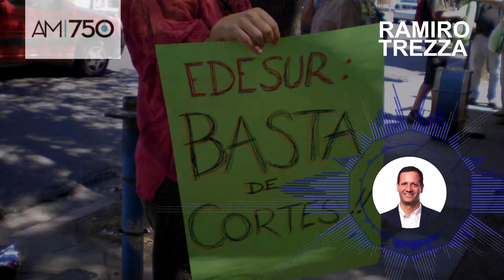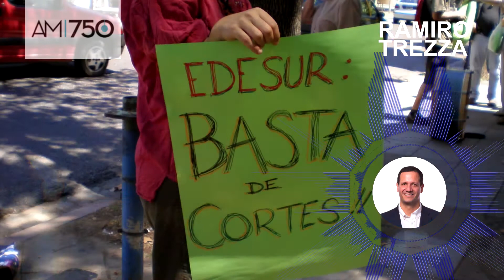CORTES DE EDESUR: ENTREVISTA EN AM750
Comparto la entrevista que me realizaron en el programa "Vuelvan las ideas" por AM750, en donde hablamos sobre los cortes de Edesur en el distrito.